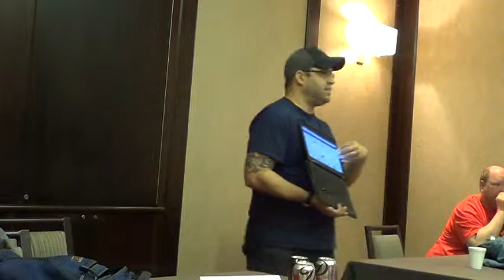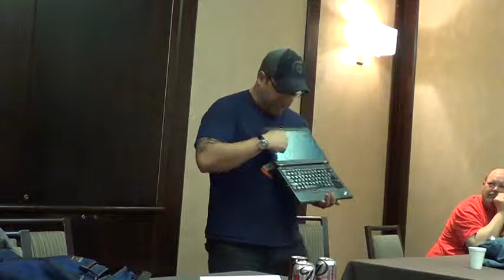penguicon2014v682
Penguicon 2014